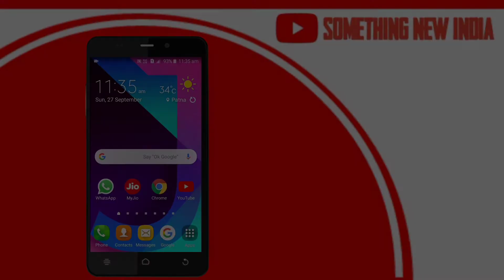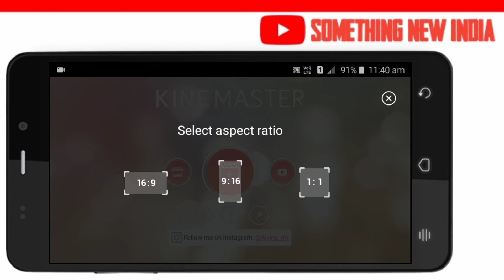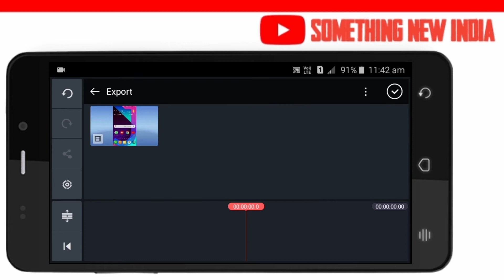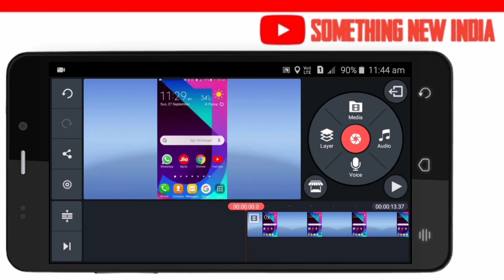How To Solve Kinemaster Audio Fade Out Problem | Kinemaster Tutorial | Something New India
Hii Guys

You R Watching Something New India Hello Friends I'm Harsh Today l Will Show You  How To Solve Kinemaster Audio Fade Out Problem | Kinemaster Tutorial | Something New India

About: SOMETHING NEW INDIA Is A YouTube Channel Where You Get Answers Of Your Doubts/ Questions About Tech/ Games/ Tips For YouTube In Your Own Language (HINDI) So Subscribe This Channel And Press The Bell Icon

SomethingNewIndia

OUTRO►(Cartoon - On & On (feat. Daniel Levi) MUSIC PROVIDED IN VIDEO BY [ NCS ]